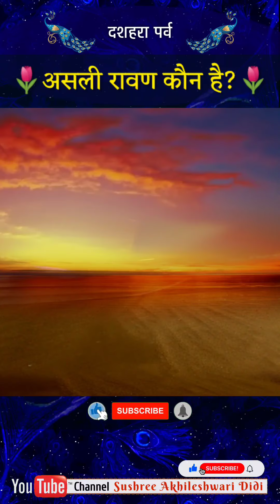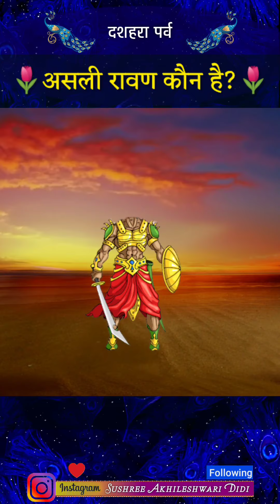🌷दशहरा पर्व : असली रावण कौन है?🌷